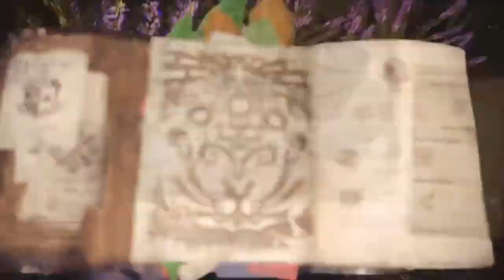Monster Hunter World 19